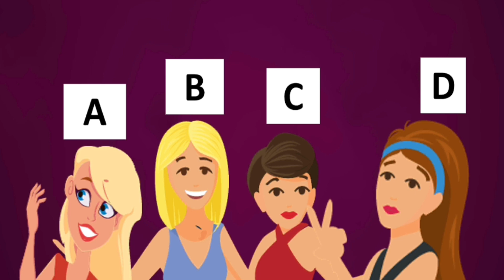(Episod 6 ) celebrity kon h👈👈